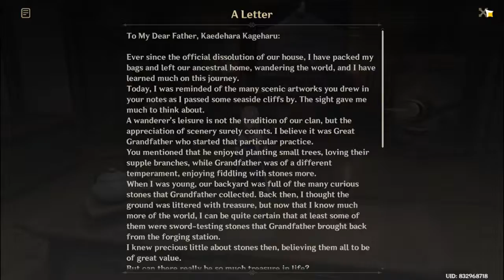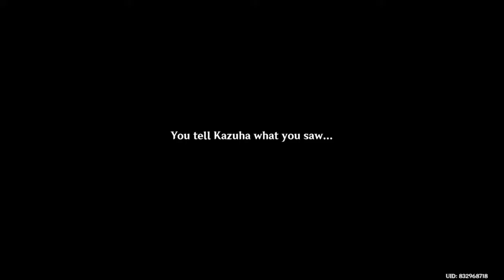Maple Leaf mirage - Genshin Impact (Summer event pt 2)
It took forever , but I think I finallly have more fun playing this event : D